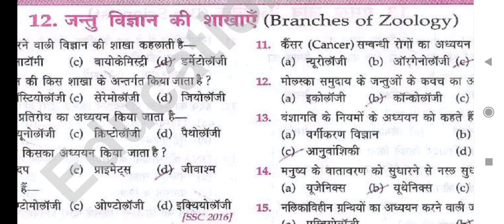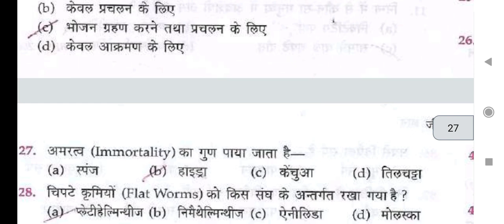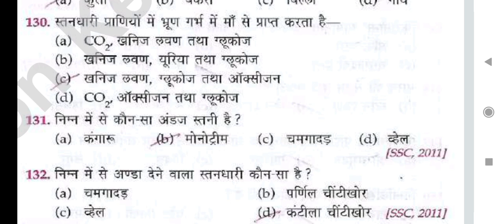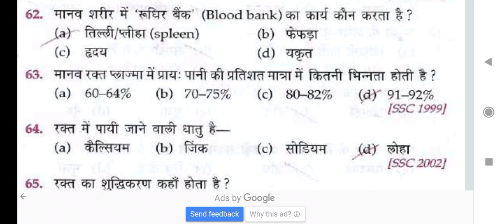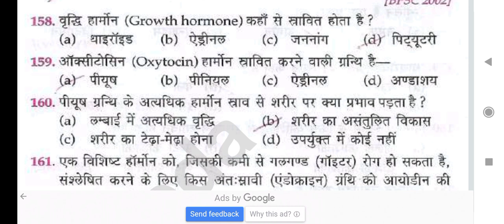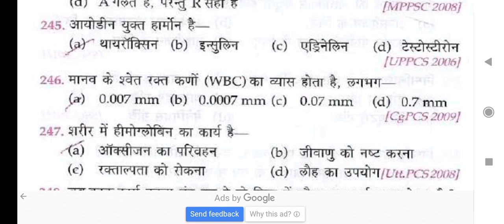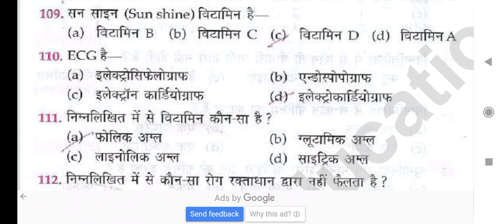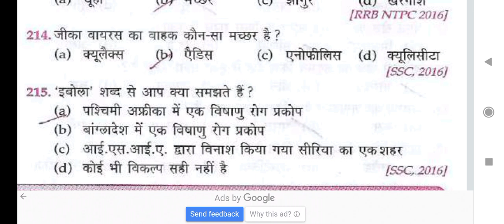जीव विज्ञान की महत्वपूर्ण प्रश्न ll 500 question answer ll Biology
आप सभी का मेरे यूट्यूब चैनल पर स्वागत है।

लूसेंट सामान्य ज्ञान विविध कंप्लिट l lucent samanya gyan vividh l lucent gk vividh l lucent gk l vividh master video

lucent gk
lucent
samanya gyan darpan
lucent book
lucent samanya gyan 2022 book
lucent samanya gyan 2020vs2021
lucent samanya gyan book review
lucent polity
polity
lucent vividh in hindi
vividh lucent
Indian polity lucent
unacademy gk
lucent ga gs
lucent by kha  sir

khan sir
lucent by Manant kumar
ssc chl gk quiz
group D quiz
1000 gk gs lucent gk
lucent history
lucent geogrophy
science gk
lucent science gs

Hey friends  Watch me play Free Fire MAX!

Today I am streaming freefiremax. Other popular games:
PUBG Mobile
Garena Free Fire
Among Us

Fall d
Fortnite
Roblox